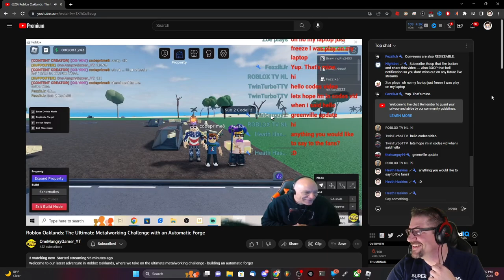Roblox - Oaklands - CAR STEALER!?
In this episode of Roblox, Oaklands, I hang out with @OneMangryGamer_YT and @FezzikJr . While playing, I think I figured out a few more glitches. These things are insane. Love you all!!!